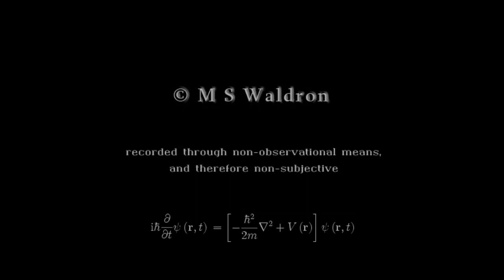irr. app. (ext.) - live at The Roundhouse, Chalk Farm 1968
Another rare live clip, this time from the legendary Roundhouse in Chalk Farm, London. Although irr. had been touring for almost 15 years at this point, this was only the third time it had performed as a headlining act. The support acts included Arthur Brown, The Who, Small Faces, Joe Cocker and even a short set by the original line-up of Yes. The Roundhouse had not been open long, and it was the explosive irr. set that took place on this very evening that subsequently put the venue on the map, eliciting rave reviews in IT, Oz and the various other underground papers of the day. The event was also notable due to Arthur Brown's last-minute refusal to sing on stage, and instead insisting on preparing a vegetarian lasagna from scratch for homeless and underprivileged members of the audience.